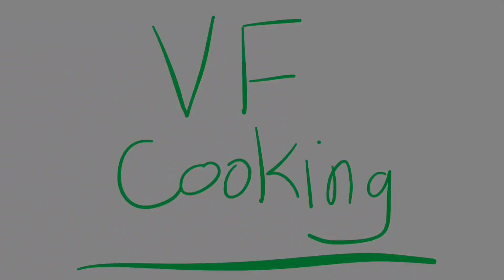amazing BRAIDED INTESTINE with vegetables in, primitive technology to prepare cook and eat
Very healthy tasty and juicy morning soup
BRAIDED INTESTINE with vegetables in, primitive technology to prepare cook and eat in african village, very yummy

village food, cooking and eat
goat intestine, mutton intestine, cow intestine, donkey intestine, dog intestine soup